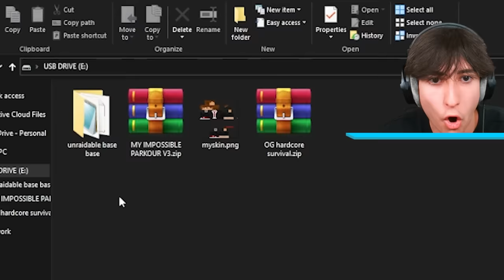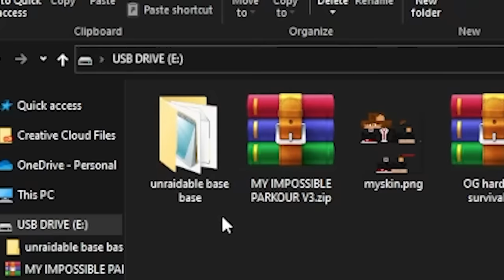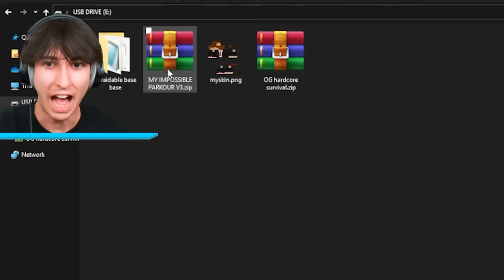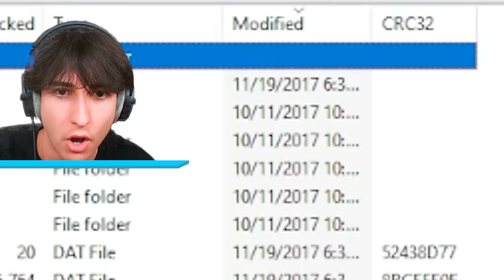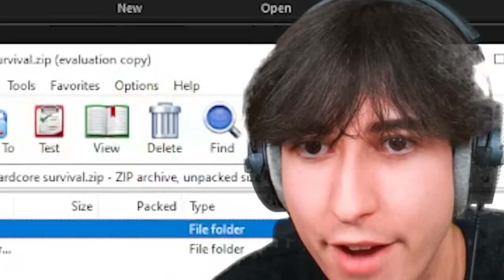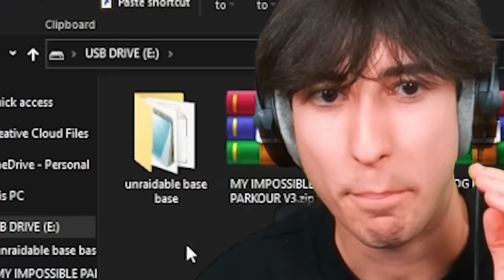I Found My Friend's Secret Minecraft USB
I Found My Friend's Minecraft USB

🎥 MY CHANNELS
@Bionic Reacts
@Danny Bionic

sorry @SkiddziePlays 🤣💙